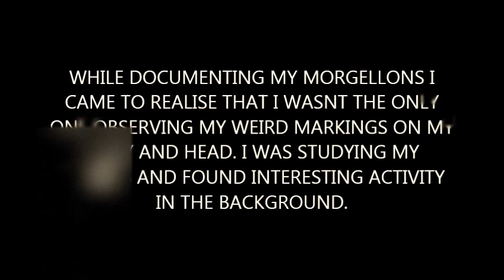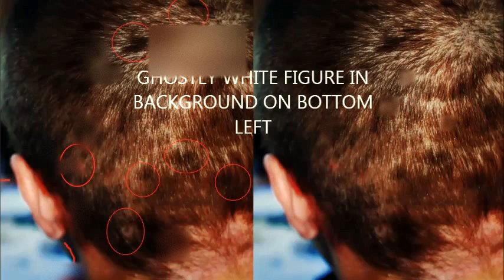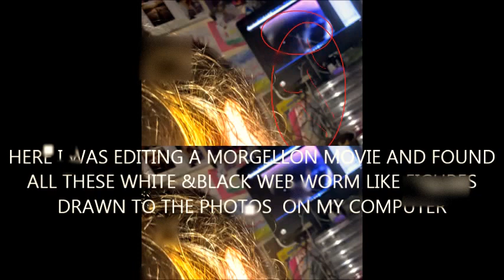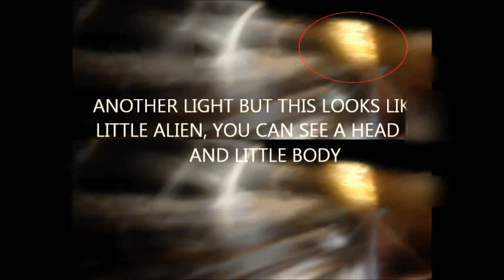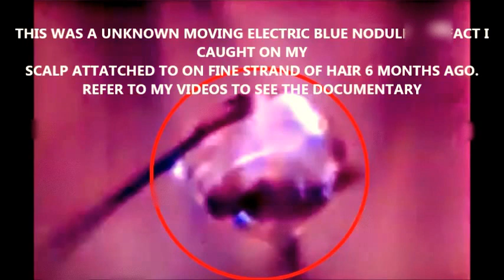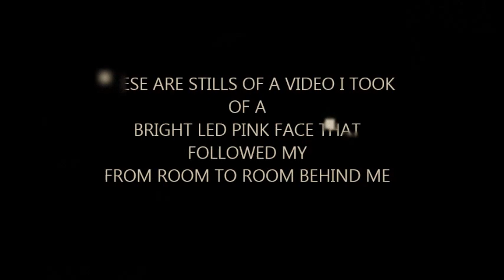ALIEN ENTITY PHOTOS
WATCH MY SHORT DOC ABOUT MY ET OR SUPERNATURAL ENTITIES VISITING MY HOME FOR OVER 6 MONTHS. SUPERNATURAL OCCURRENCES WERE AN EVERYDAY THING FOR ME. I BELIEVE I HAVE CAUGHT PHOTOGRAPHS OF THESE ENTITIES SO SIT DOWN AND WATCH THIS INTERESTING PHOTO JOURNAL I HAVE MADE.